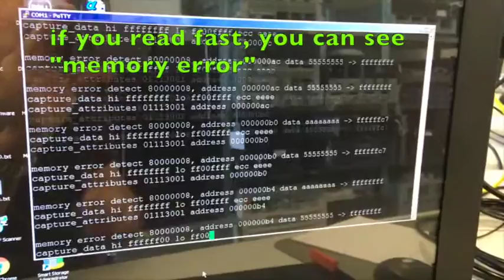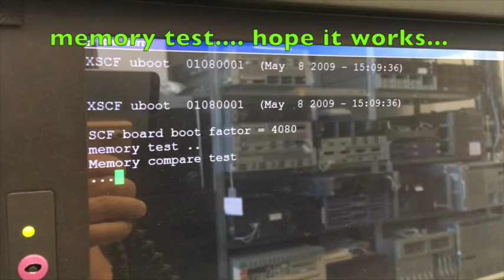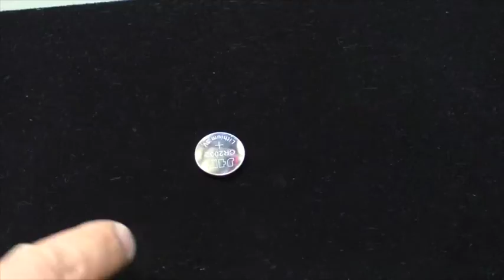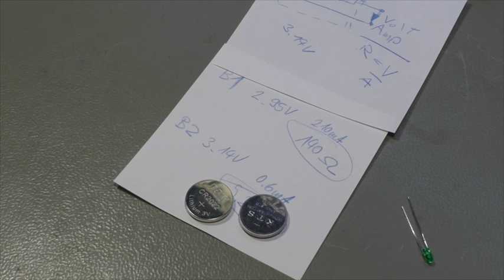Server repair - SUN XSCF board and CMOS battery problems (PWJ176)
How to repair a SUN M3000 XSCF board with memory errors? What's wrong with a CR2032 battery that has 3 volts but still don't work?

XSCF board is the remote control and management board of a couple of SUN systems. Other system management processors are called iLOM but have similar properties. HP calls it iLO...

CR2032 batteries are everywhere and sometimes they can really trick you. I tell you why...